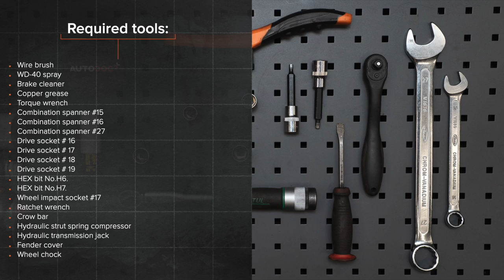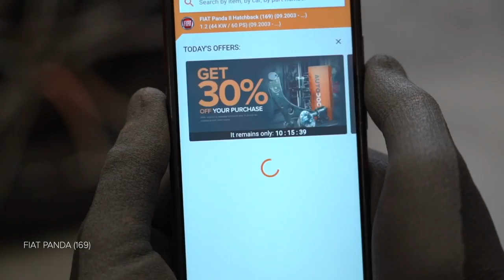Hvordan bytte fremre fjærbein der på FIAT PANDA (169) [AUTODOC-VIDEOLEKSJONER]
Hvordan bytte fremre fjærbein på FIAT PANDA 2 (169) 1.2 Hatchback 2003–2012 [AUTODOC-VIDEOLEKSJONER]

Fjærbein til kjøretøyet FIAT Panda III Hatchback (312, 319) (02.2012–...) / FIAT Panda Van –...) / FIAT Punto II Hatchback –03.2012) / FIAT Punto II Van –10.2009) / LANCIA Ypsilon II –12.2011) bør som regel erstattes i én og samme prosedyre. Det er imidlertid noen små forskjeller, på grunn av spesifikke egenskaper ved kjøretøyets design.

0:00 — FIAT PANDA (169) – fjærbein: trinn-for-trinn veiledning for utskifting
0:50 — Hev fronten på bilen og sikre den på støttene.
1:50 — Skru løs festene som kobler fjærbeinet til styrespindelen.
2:48 — Ta av støtdemper-støvhetten og støtstopperen.
4:15 — Installer fjærbeinet inn i hjulbuen.
5:32 — Skru inn boltene.